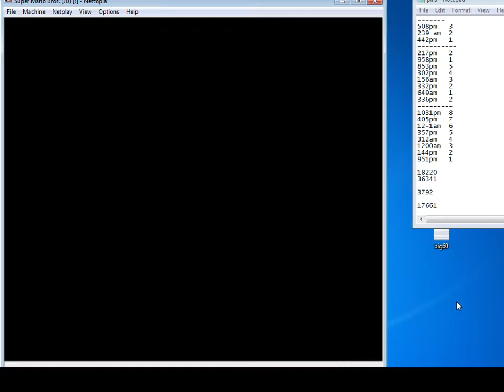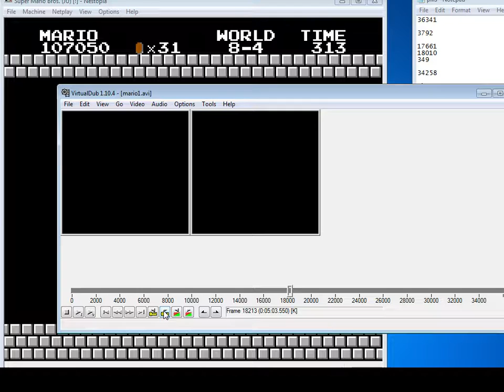smb1 5:01.520 PB